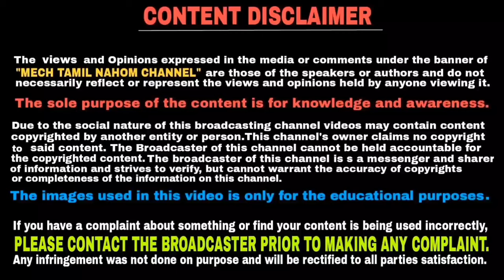All new 2019 suzuki gixxer 150 launched in India | தமிழில் | Mech Tamil Nahom